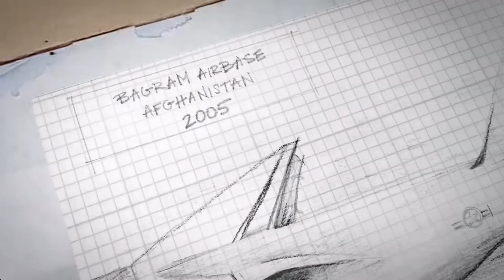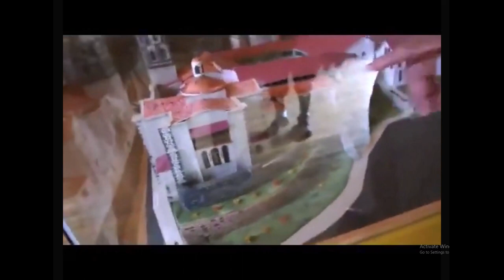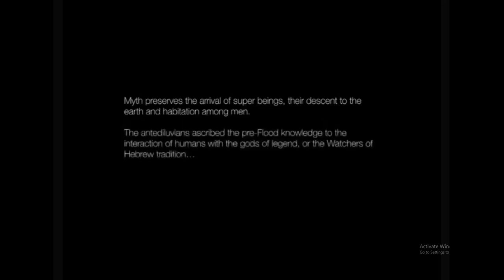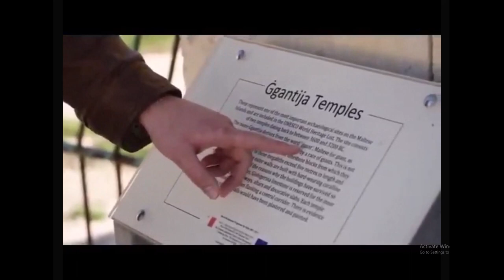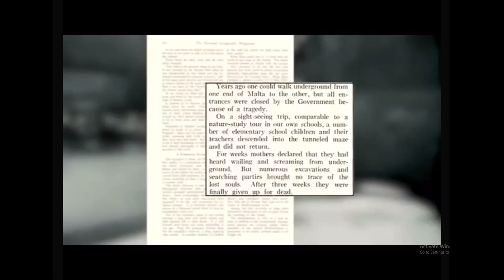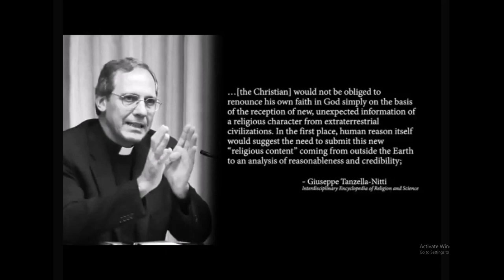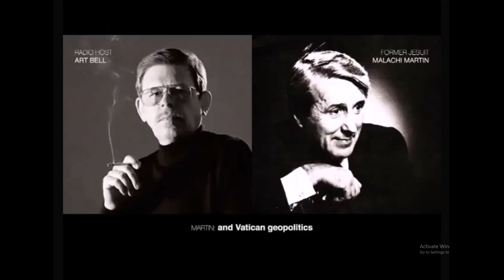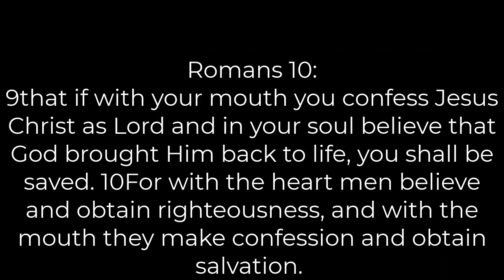The Vatican Knows All the Secrets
Are the forbidden secrets of the prehistoric past linked to the forthcoming events of the prophetic future? Is there a hidden hand confiscating and concealing artifacts relating to the world before the Flood of Noah and the hybrid entities that inhabited it? Are living giants still walking the earth today? Is the Vatican preparing for the arrival of “alien saviors”? In this fast-paced episode, Steve Quayle, Timothy Alberino and Tom Horn unveil the surprising answers to these compelling questions.

This full length feature film is packed with explosive content, including: testimony from an active duty pilot who handled and transported the body of a dead giant killed by U.S. Military operatives in the caves of Afghanistan; evidence of a vast subterranean world hidden beneath the surface of the earth; further proof that the megaliths belonged to the Pre-Flood Age; never-before-revealed information concerning Zecharia Sitchin and the Anunnaki; and the unmasking of the Church of Rome, and the Vatican’s secret plan to resurrect the Golden Age and welcome from heaven the return of the ancient gods.

From Cusco, Peru; to Rome, Italy; to the island of Malta; join Timothy Alberino and the GenSix Production crew as they follow the path of a conspiracy that gives credence to the old adage… all roads lead to Rome